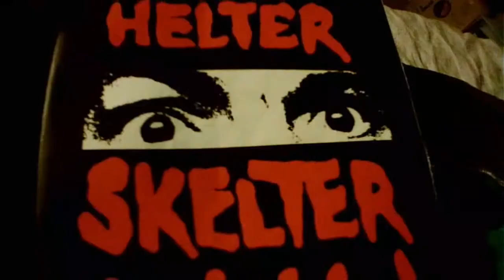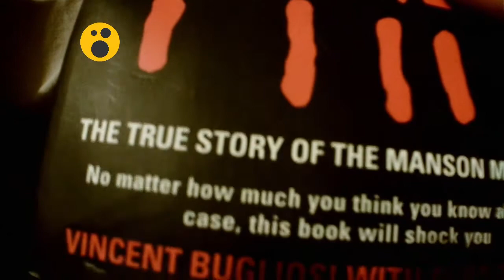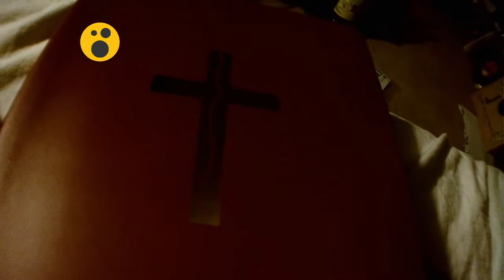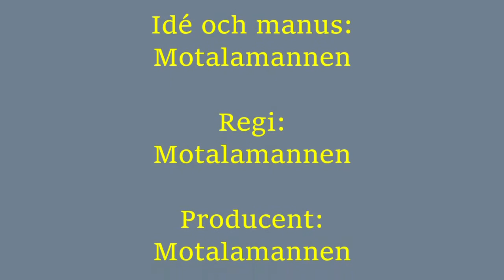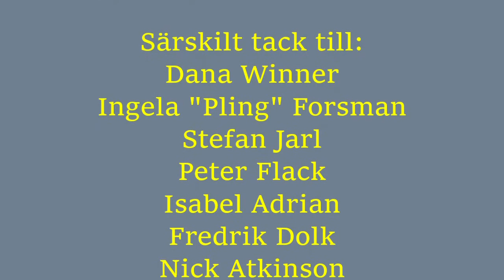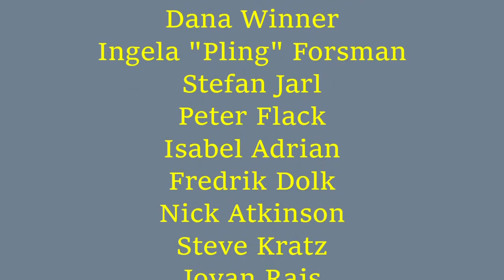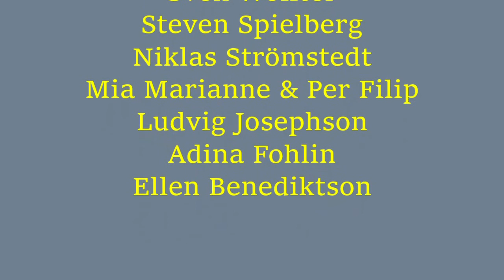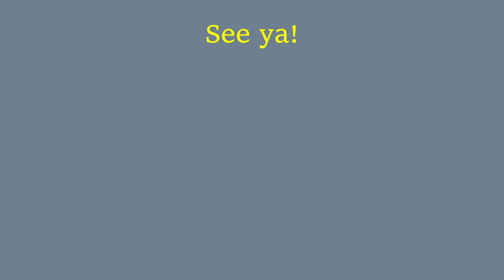April, april....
Ja, då var det april än en gång.